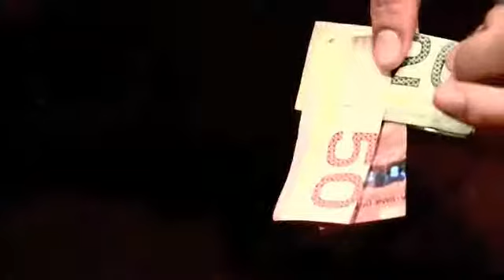Bill x Bill by Kris Mystery and SM Productionz video DOWNLOAD (Tsai, Will)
Dealer Description: Bill x Bill and Signature Transpo - From penetrating borrowed and signed bills to moving spectator signatures at will. A Two-In-One video that will take your magic to the next level.Imagine...being able to penetrate two BORROWED and SIGNED bills! This is cool...but what if you can also move spectator's signature from one bill to another? Even vanish the signed bill in FULL VIEW, without going near the spectator at this point at all, ask the spectator to open her own wallet...and find her own SIGNED BILL insider her own wallet! This is a killer! With contribution from master mind Will Tsai and new rising star G. from SM Productionz, this concept has opened up possibilities that were only pipeline dreams for magicians. It has been my closely guarded secret...it can now be yours!Running Time: Approximately 25mins